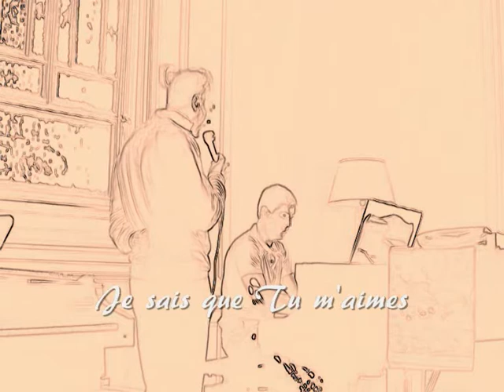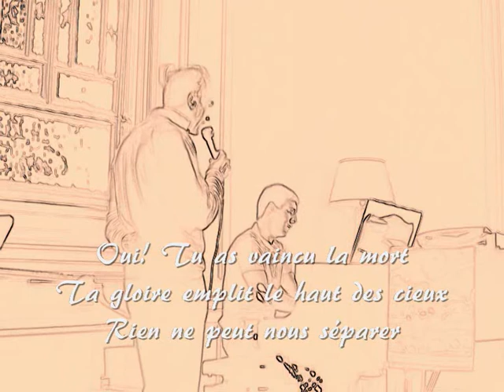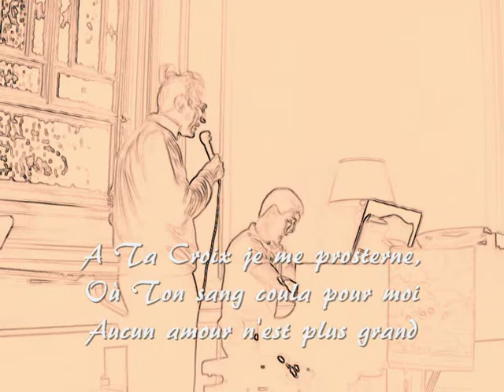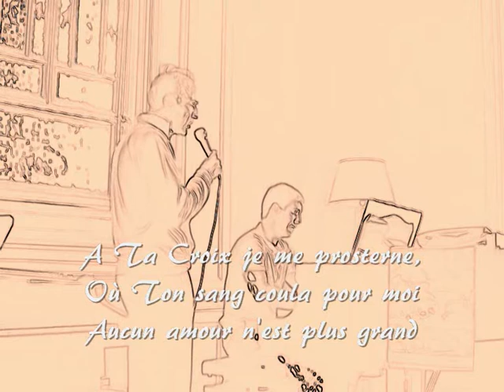A Ta Croix V1.3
A Ta Croix, a Draft French Version of "At The Cross",

(O Lord, please bless them for this song)

Homework Resurrexit !